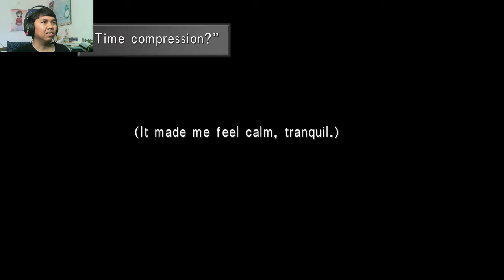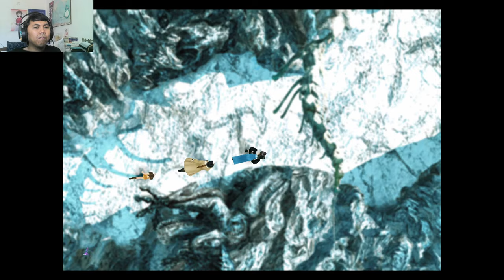TO ESTHAR | AJ PLAYS: Final Fantasy VIII Remastered - Part 8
Here's Part 8 of my playthrough of Final Fantasy VIII Remastered where the party heads over to Esthar in search of Ellone.

Timestamp
0:00 - Intro
0:40 - Opening
0:54 - Start of Disc 3
5:13 - At Edea's House
12:58 - Dream World 4
34:04 - Back to the present
38:01 - AP Farming
53:38 - Searching for the White Seed ship
1:00:50 - Journey to Esthar
1:05:16 - A loooooong walk to Esthar
1:07:54 - Edea temporarily joins the party
1:11:30 - Great Salt Lake
1:19:26 - Abadon Boss Fight
1:23:48 - Journey to Esthar continues
1:27:30 - Dream World 5
1:47:26 - Back to reality again, and to Esthar
1:57:47 - Solomon Ring
1:59:22 - Lunar Gate

This playthrough is captured on PC.

Processor: Intel Core i5-9400F
Memory: 16 GB RAM
Graphics: NVIDIA GeForce RTX 3060 12 GB